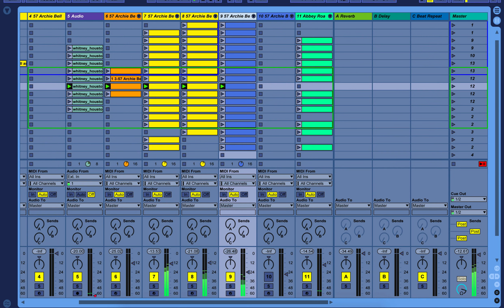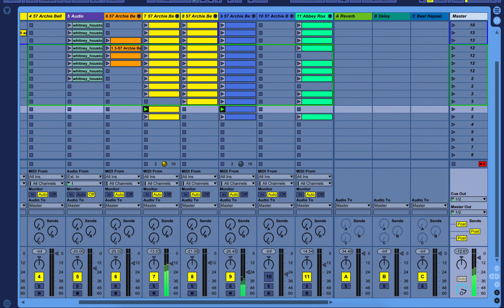Ableton Live 9 (Don't Let Love Get You Down)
This is only a try out. Nothing serious.

I used Ableton Push 2, to trigger the scenes.
Don't judge me to hard. ;_)

Just making music for fun.  Nothing more, nothing less.